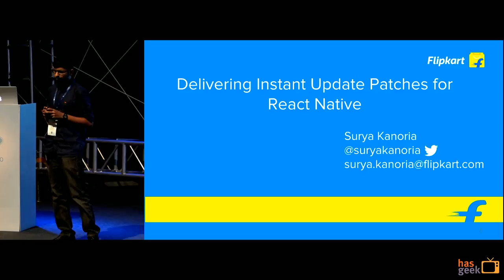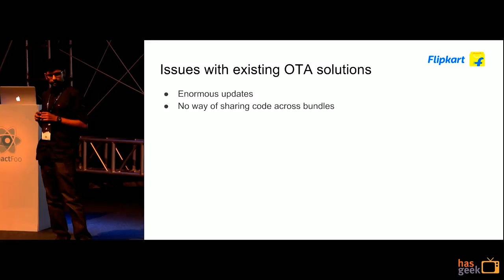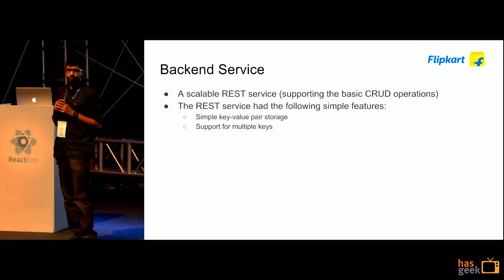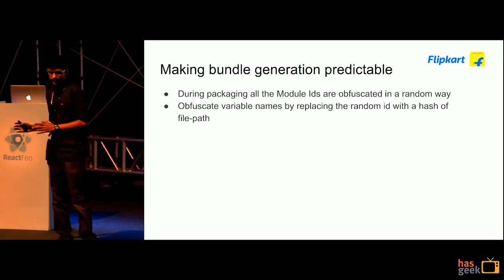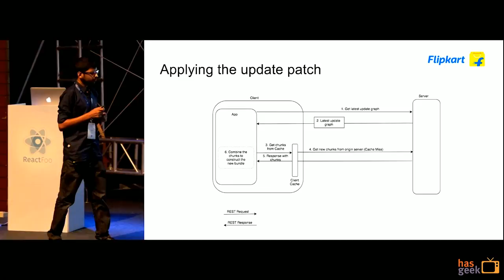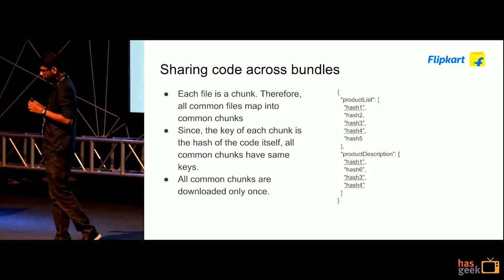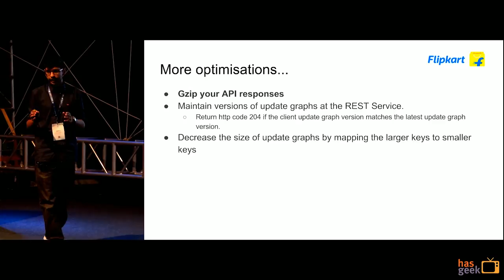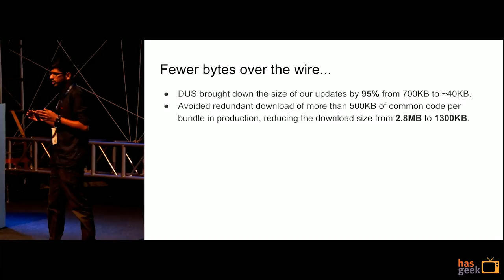Delivering instant update patches for React Native to 50+ million people - Surya Kanoria, Flipkart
One of the chief reasons why we adopted React Native at Flipkart was to deliver Over The Air (OTA) updates to our 50+ million users instantly. When we looked at the known existing solutions like CodePush etc, we found three major issues that were not solved but were critical for us:

The updates were not really instant as a cached bundle gets loaded while it silently gets updated in the background.
These updates were enormous in size (around 700kB) as the entire bundle gets downloaded at the client-end everytime an update is shipped. For our average 2G users who visit the app once a month, it would take more than 30s for the React Native bundle to get downloaded and the page to be loaded everytime the App is launched.
We have multiple teams maintaining their own React Native bundles. When these teams themselves share a lot of common components besides the React Native Framework Code, lots of redundant download is caused.
We built our own system which efficiently solved all of these issues and is being used by multiple Apps inside Flipkart.

This talk will give a detailed description of the solution and teach the audience to build their own optimized solution to deliver instant OTA updates for React Native.